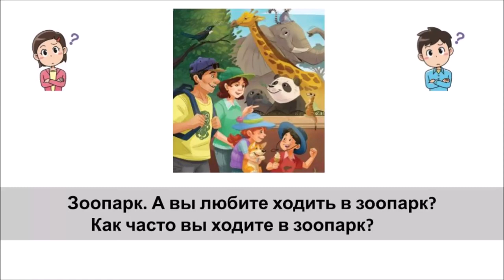Look, listen and answer_9 (Do you like going to the zoo? )